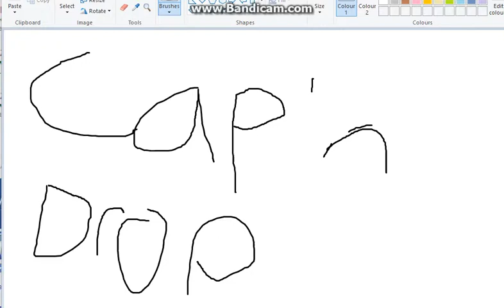REACTING TO CREEPY MCDONALDS COMMERCIALS FROM THE 1980'S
This was so weird.